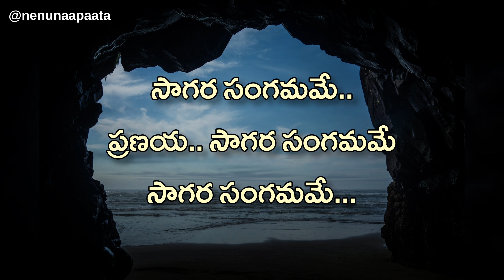Saagara Sangamame Telugu Lyrics | Seetakokachiluka | Veturi | Ilayaraja | SP Balu & Susheela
చిత్రం : సీతాకోక చిలక (1981)
సంగీతం : ఇళయరాజా
సాహిత్యం : వేటూరి సుందరరామమూర్తి
గానం : బాలు, వాణీజయరాం